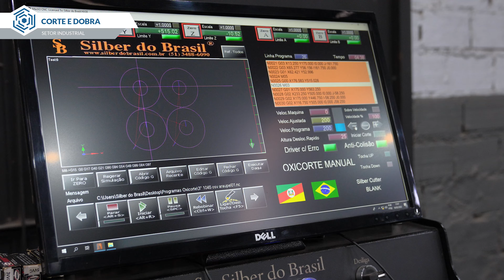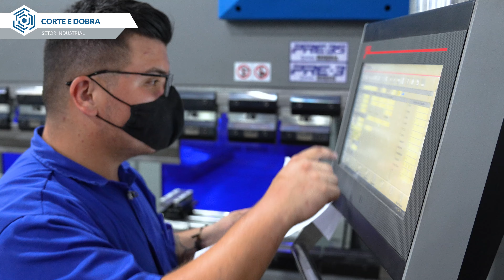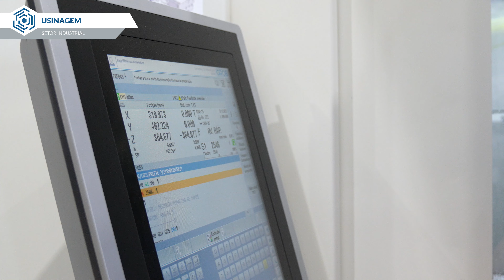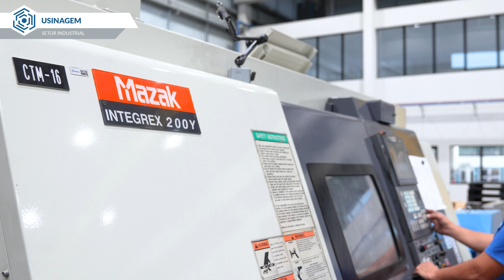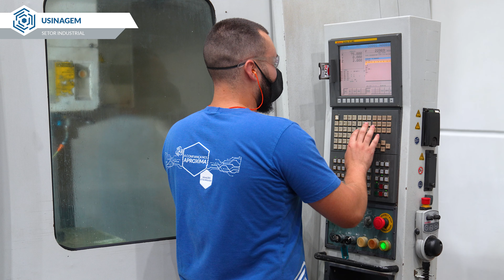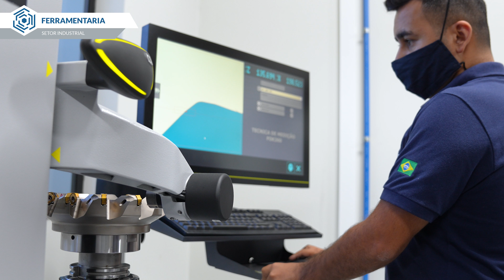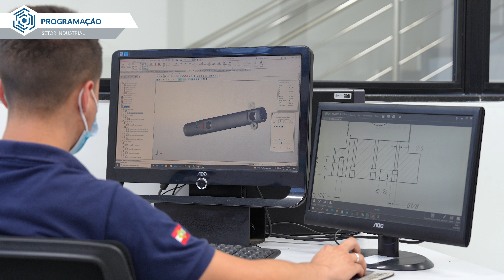Conheça nossa Indústria | Mendes Máquinas